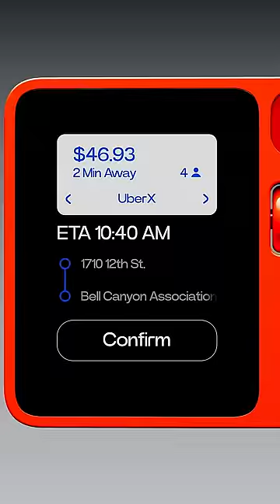ESTO MATARÁ A LOS TELÉFONOS!!! ¿Adiós iPhone?